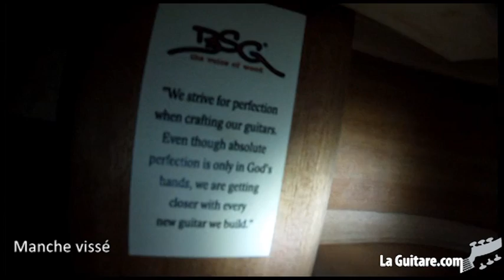BSG D10F model